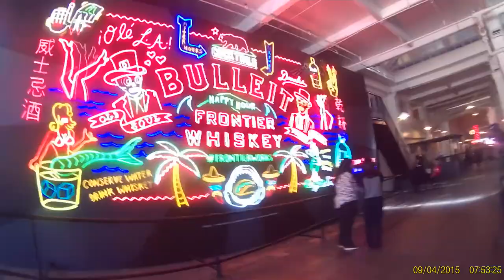cali vlog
a week in LA
quality sucks and time stamp is off by about 3 years
i think thats it